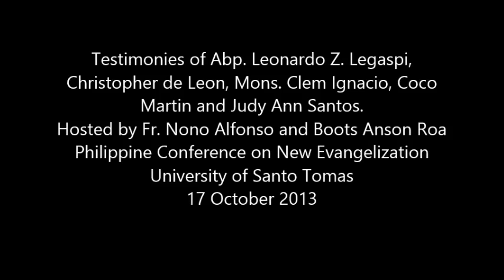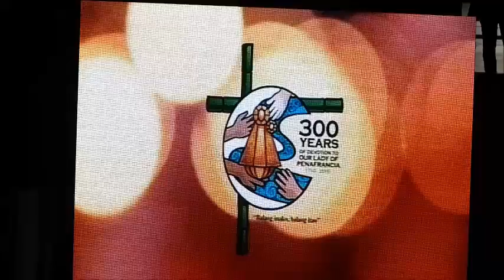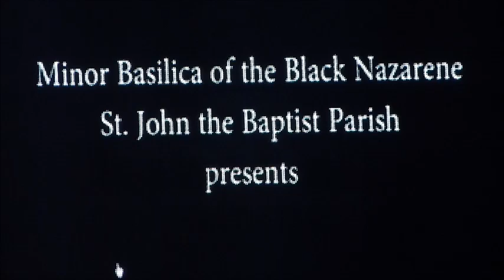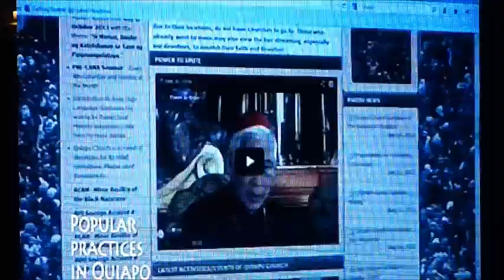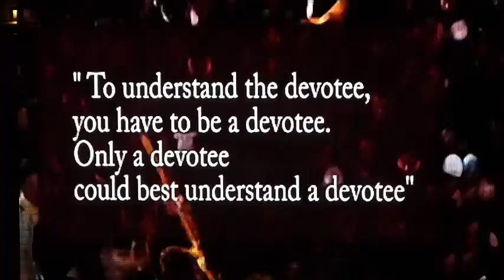Testimonies at PCNE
Testimonies of Abp. Leonardo Z. Legaspi, Christopher de Leon, Mons. Clem Ignacio, Coco Martin and Judy Ann Santos.
Hosted by Fr. Nono Alfonso and Boots Anson Roa
Philippine Conference on New Evangelization
University of Santo Tomas
17 October 2013